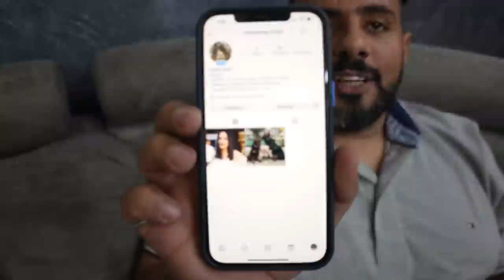Bubzee Ne Kari Lady Ollie Ke Saath Mating: Rottweilers Mating | Bubzee Getting Possesive For Ollie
Bubzee Ne Kari Lady Ollie Ke Saath Mating: Rottweilers Mating | Bubzee Getting Possesive For Lady Ollie

Get an exclusive glimpse into the mating/breeding process of Rottweilers in India! In this must-watch vlog, we share the fascinating experience of two Rottweilers mating and give you an inside look at the entire process. Follow us as we take you through the stages of canine reproduction, from courting to conception. Whether you're a breeder, dog lover, or just curious about the miracle of life, this vlog is sure to captivate and educate you. So, sit back, relax, and enjoy the Rottweilers mating vlog from India!"

We make every effort to provide accurate and up-to-date information, but we cannot guarantee that the information presented is complete, accurate, or current at all times. We are not responsible for any errors or omissions in the information provided on this channel or for any consequences that may arise from the use of such information.
We are happy with our rottweilers family and started this channel to showcase its awareness in society against the rottweiler's aggression, rottweilers attack, rottweilers temperament, rottweilers unfriendly nature, rottweilers in family, and so on.